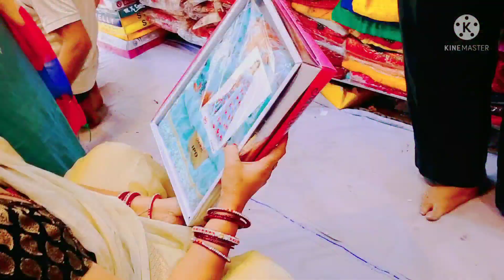Itni sari shopping #🤦👀or upar ye grami😰😰😰#